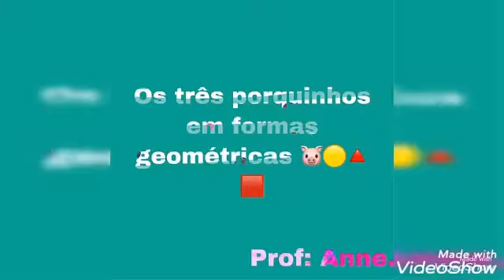História dos Três Porquinhos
História dos Três Porquinhos em forma geométrica